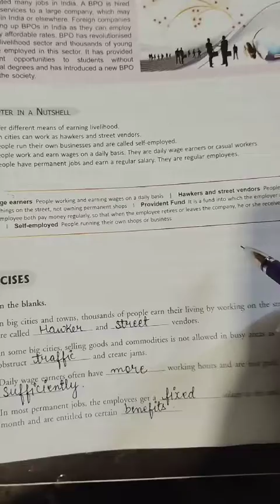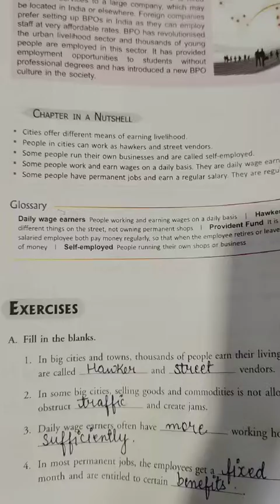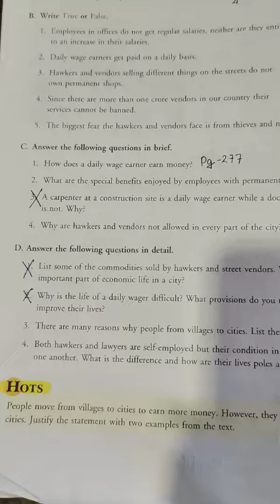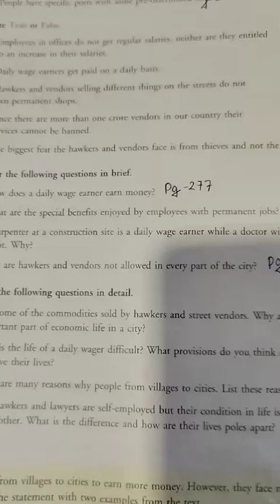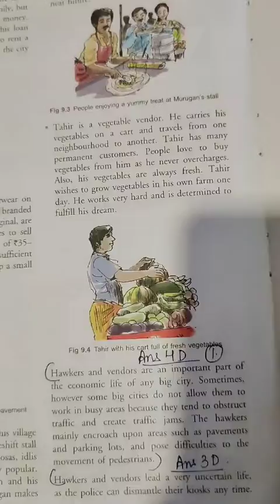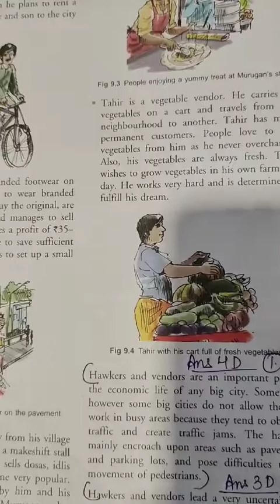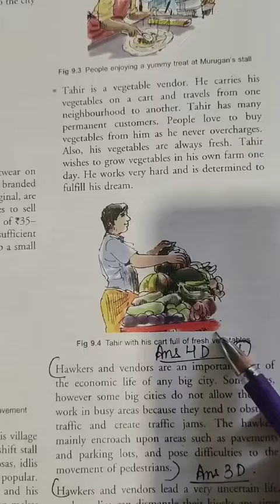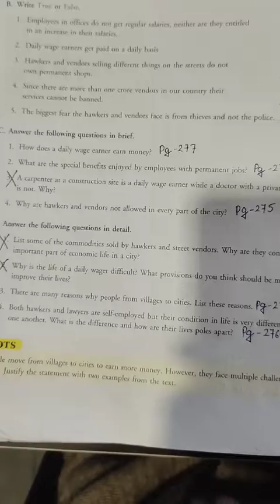Class VI Civics Chapter - 9 Exercises Explaination Part - III